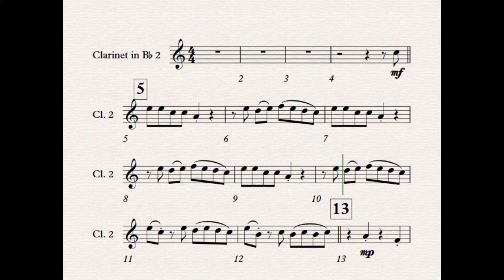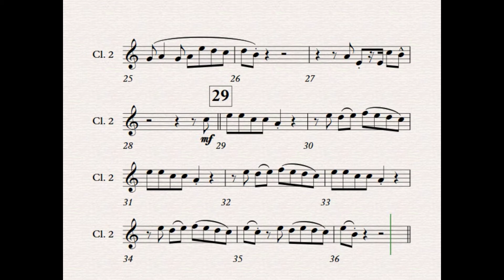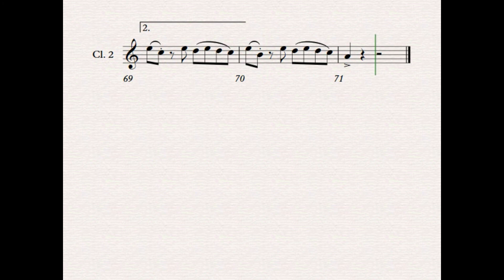HAVANA. CLARINETE 2. Música: Camila Cabello. Arranjo: João Almir Wendt.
PROGRAMA DE EDUCAÇÃO MUSICAL DA REDE DE ENSINO DE PALHOÇA. Material APNP das turmas de CLARINETE da Escola de Educação Básica Municipal Reinaldo Weingartner elaborado pelo profº David Machado Neto.